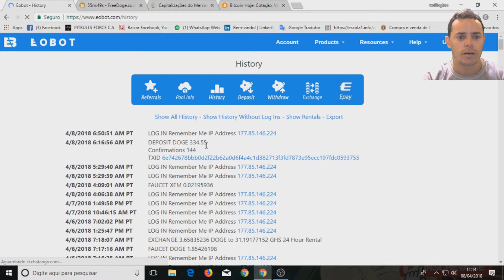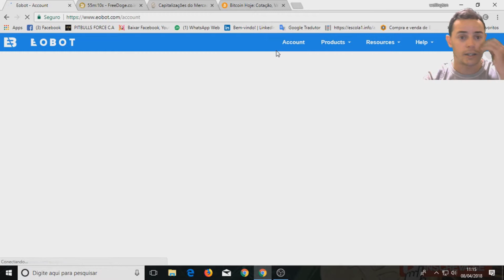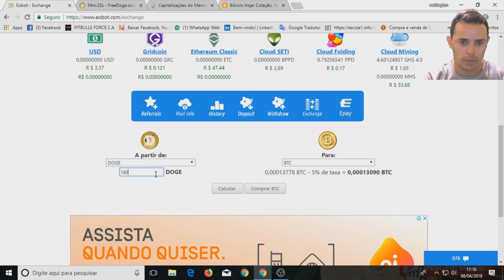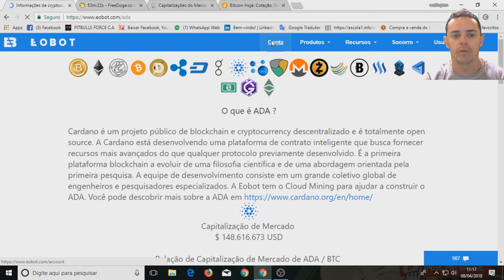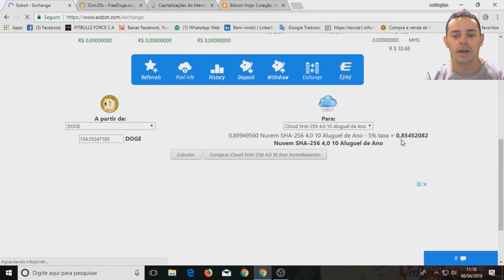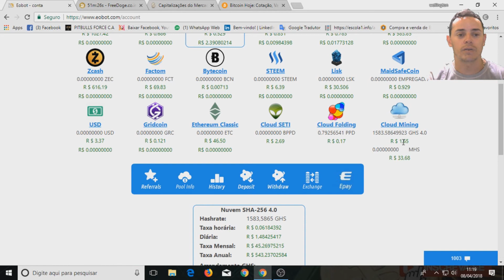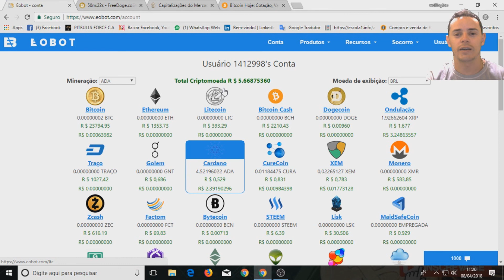EOBOT + FREEDOGE, A PARCERIA QUE DÁ CERTO!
Testando uma estratégia na Eobot.

Links para se cadastrar na CoinBR e Binance!

Código para se inscrever na Genesis Mining:  hnzvUQ

QUER AJUDAR NOSSO CANAL? LINKS ABAIXO:

BITCOIN:   1JRLjLtPUnWDsiJHGTxFZ34wYC8FAx5GSD

DOGE:    DK7NEgYRNeuUkEqRgzFusd7BKamgNN2cuF

Jesus é Luz!